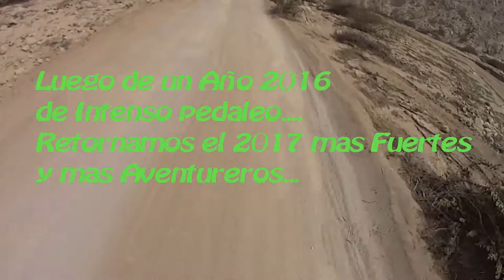Ruta: La Penitencia (Competencia MTB)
Distancia: 22 Km.
Tiempo: 2:26 horas aprox
Altitud: 1650 m.s.n.m
Dificultad: Avanzado